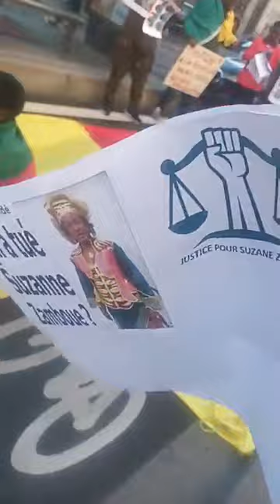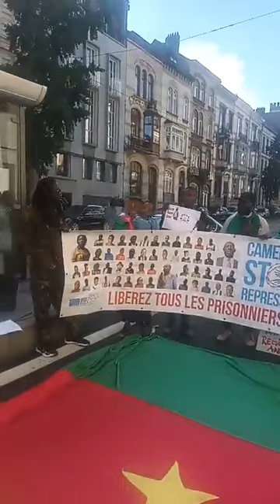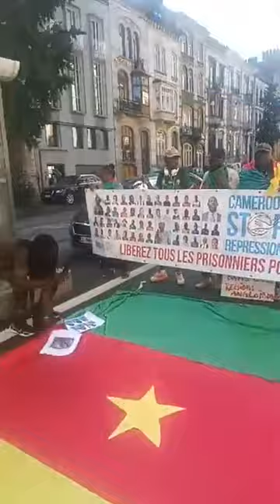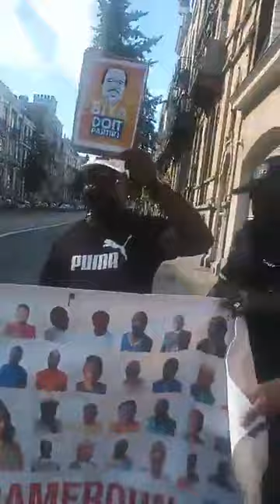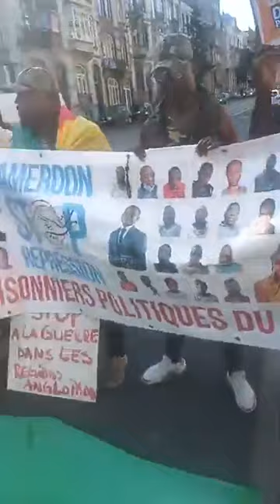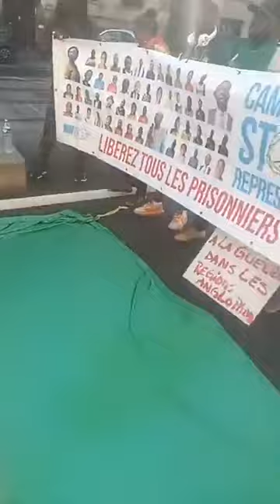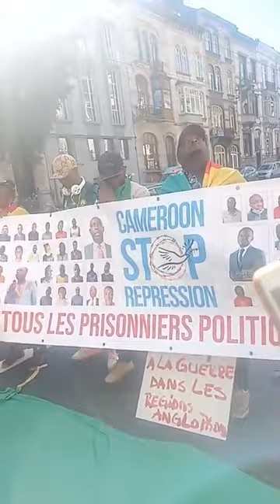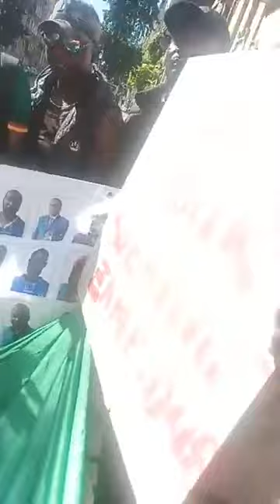Manifestation de l'Ambassade du Cameroun en Belgique .... Part 2